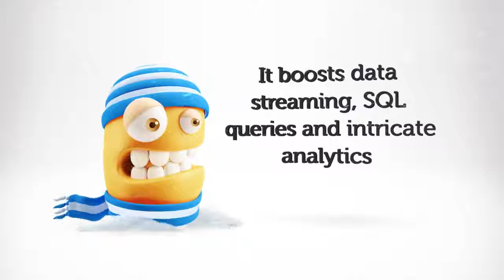Advantages of Apache Spark with Hadoop - DexLab Analytics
ApacheSpark is a bustling boon for technology! An active open source bigdata tool, it is reshaping the world and beyond! Dig into its myriad advantages through this video RN.